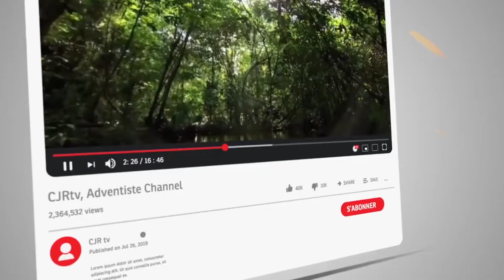'' Et si on en parlait '' Episode 04 avec Ouattara Joseph Lois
CJR-Tv
le directeur de la chaine cjrtv au micro de Doh Patrich pour l'emission '' et si on en parlait''